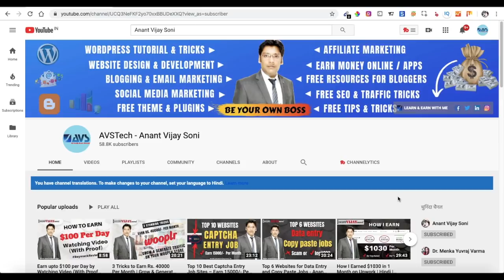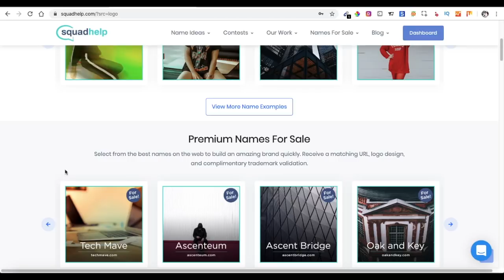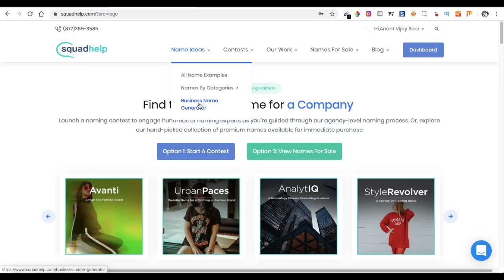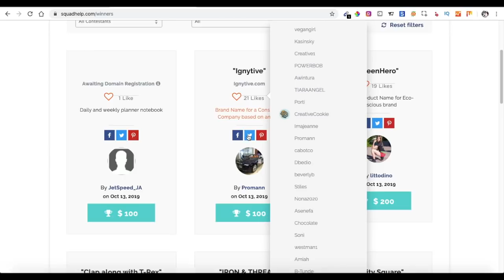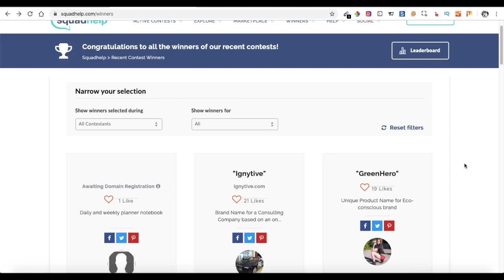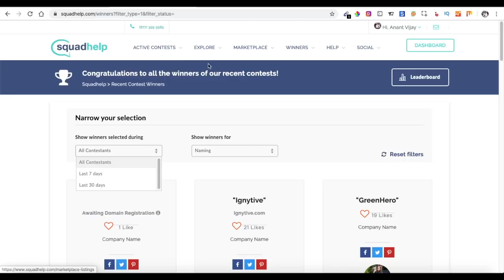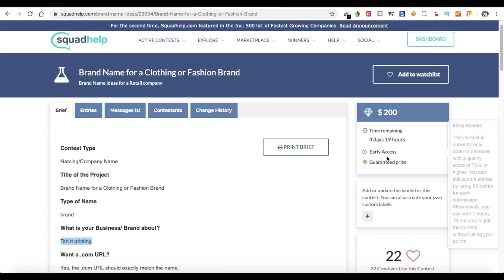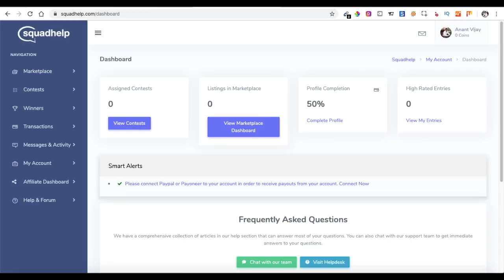Earn $500 By Typing Names Online! Available Worldwide Make Money Online - SquadHelp - Hindi Tutorial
In this video, I am going to discuss... Earn $500 By Typing Names Online! Available Worldwide Make Money Online.

::: This Tutorial is in the Hindi Language. :::

🎁 OUR AMAZON SHOP